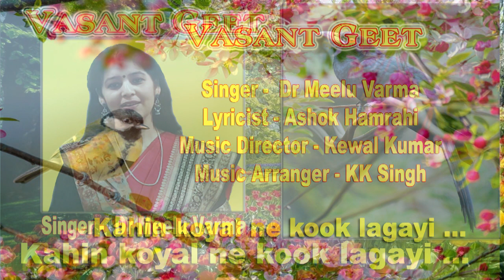Kahin koyal ne kook lagai /Meelu Varma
Kahin koyal ne kook lagai
Singer -  Dr Meelu Varma

डा. मीलू वर्मा ने प्रारंभिक शिक्षा गोरखपुर शहर में प.राम नारायण मणि त्रिपाठी जी और सैनी घराने की श्रीमती नरगिस वारसी से प्राप्त की तदोपरान्त मुम्बई में प.रघुनाथ सेठ और श्री सुरेश वाडकर जी से सीखने का सौभाग्य प्राप्त हुआ।
विगत कई वर्षों से वह बनारस घराने की प्रसिद्ध ठुमरी गायिका विदुषी सविता देवी से और दिल्ली के शीर्ष ग्रेड के संगीत निर्देशक पं. मोहिंदर सरीन जी से सीख रही हैं।
उन्होंने कई प्रतिष्ठित कार्यक्रमों में ठुमरी गायकी प्रस्तुत किया हैं और ऑल इंडिया रेडियो दिल्ली से ए ग्रेड की कलाकार हैं।
हाल ही में उन्हे सम संगीत संगठन द्वारा संगीत रत्न पुरस्कार से सम्मानित किया गया था और 2018 में पीईएस के विशिष्ट महिला अचीवर्स अवार्ड का गौरव भी प्राप्त है।
मीलू ने गोरखपुर यूनिवर्सिटी में कीट विज्ञान(परास्नातक) में गोल्ड मेडल प्राप्त किया एवं विष विज्ञान में शोध कार्य संपन्न किया ।